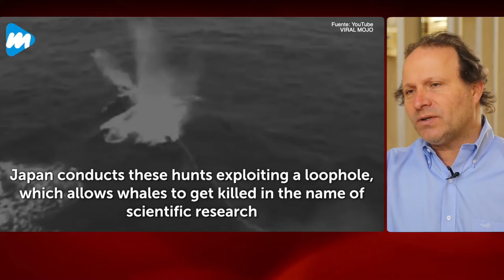Senador Alfonso de Urresti y el retiro de Japón de la Comisión Ballenera Internacional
Fue uno de los parlamentarios que el lunes 7 de enero de 2019 concurrió a la Embajada de Japón en Chile con el fin de entregar una carta que expresa la preocupación por el anunció del gobierno nipón de retomar la caza comercial de cetáceos, luego de retirarse de la Comisión Ballenera Internacional. Más detalles en la nota publicada por el sitio del Programa Asia Pacífico